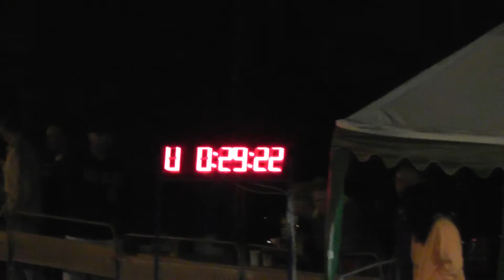SDH Miřetice BNL Jankov 2014